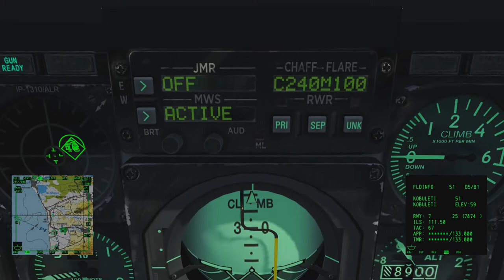DCS: World - The enemy within DLC - Training (Mission 17)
Testing a scenario for later use. Low and dirty with the hog!